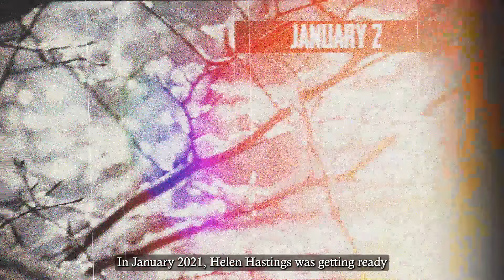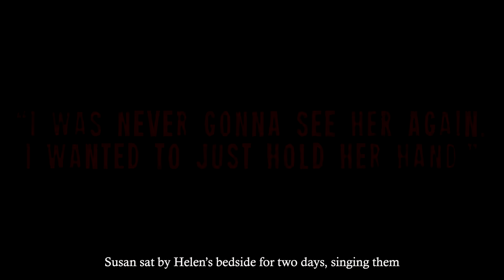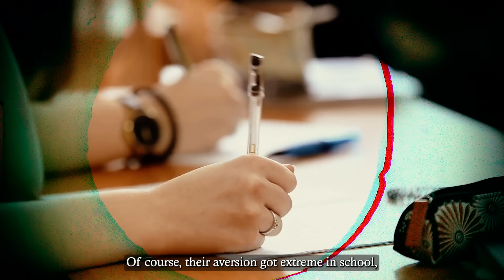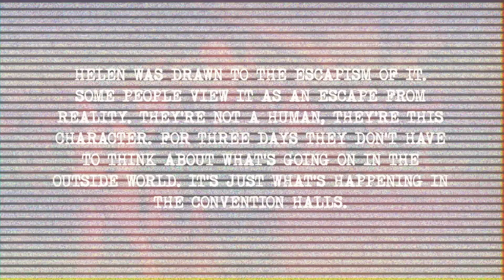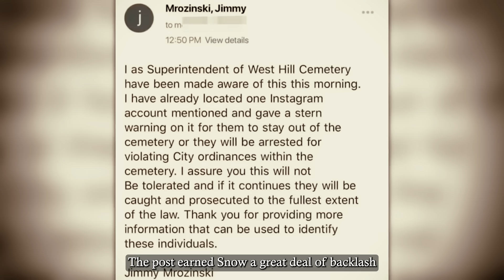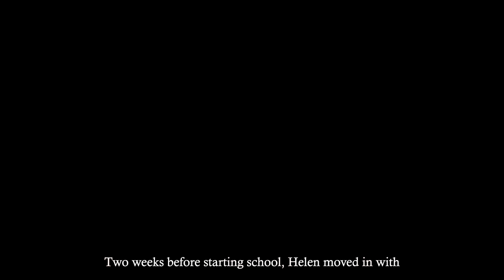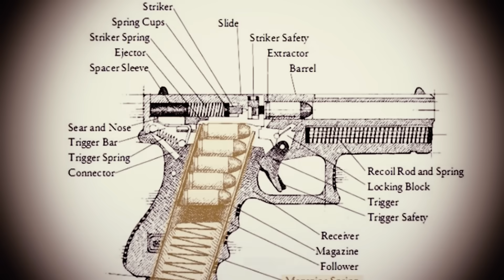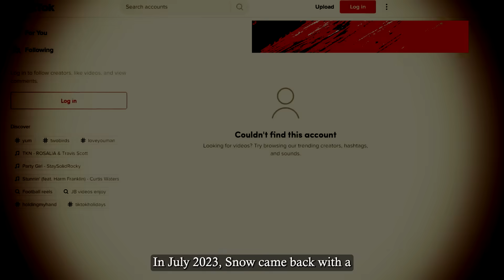The Teen Who Got Drunk & Murdered Her Best Friend...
This is 18-year-old Helen Hastings. When they became besties with a Tik-Tok famous cosplayer named Snow the Salt Queen, their mother and friends had their doubts.

But they wanted Helen to be happy and supported Helen’s newfound friendship.

Sadly, Helen would never get to graduate from college or fulfill their career dreams. Instead, their new best friend took their life. Then, she continued to gain TikTok fame.

How was this possible? And why did Snow unalive Helen? We’ll explore these questions and many more in today’s video.

In January 2021, Helen Hastings was getting ready for a fresh start in life and a future filled with opportunities, dreams, and friends.

They had begun studying neuroscience, psychology, and art at Oberlin College, an hour outside Cleveland, Ohio. On weekends, they would play Dungeons and Dragons or listen to the podcast “My Brother, My Brother, and Me.”

Helen’s teenage years had been tough. But they were happier now, at the age of 18. Their Siberian therapy cat Willa was keeping them company at college, and they were making new close friends who really seemed to cherish Helen.

This is what made the following incident truly shocking.